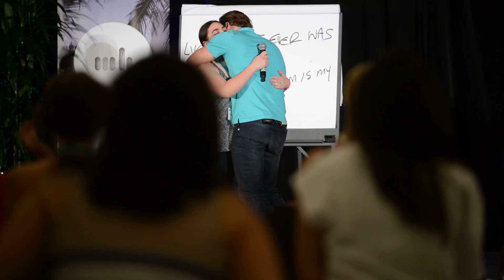The Matthew Hussey At-Home Retreat Trailer (Matthew Hussey, Get The Guy)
►► The Matthew Hussey At-Home Retreat Coming This Thursday. Click here to be notified on the day...
*The 477 bonus spots have now sold out, but you can still claim your place on the Matthew Hussey At-Home Retreat TODAY